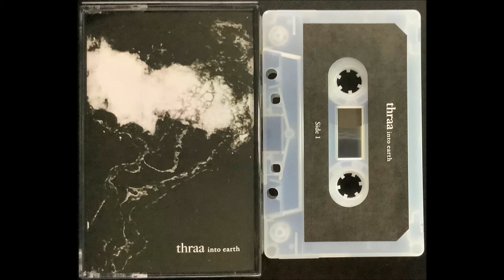Thraa - Over Warm Stones (extract 2022)